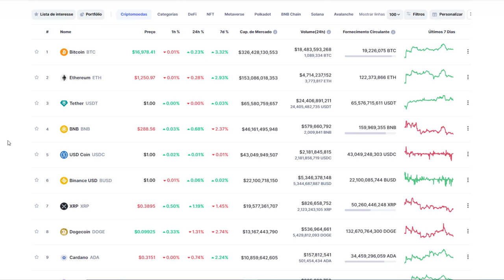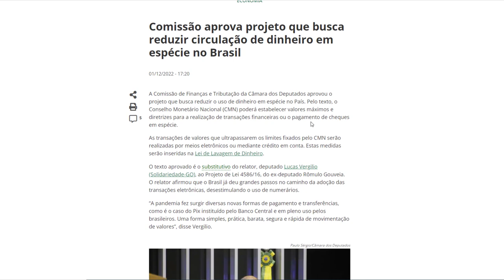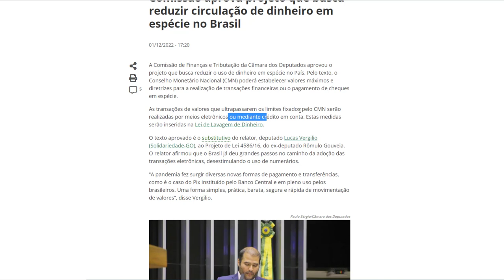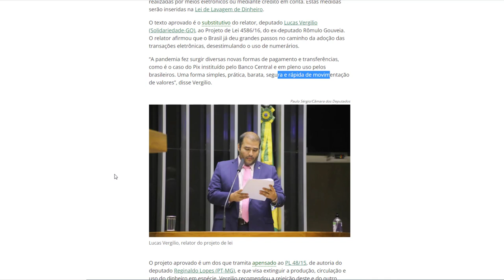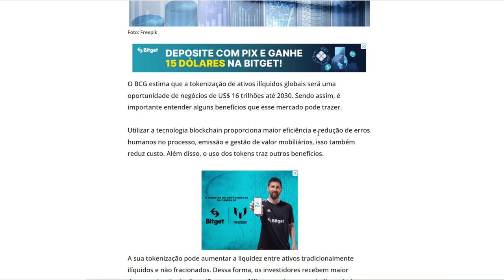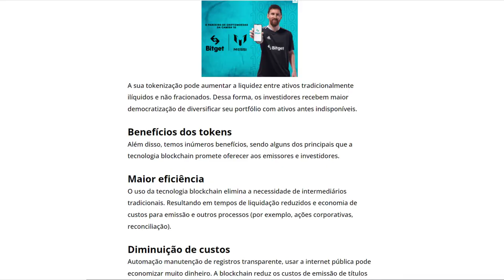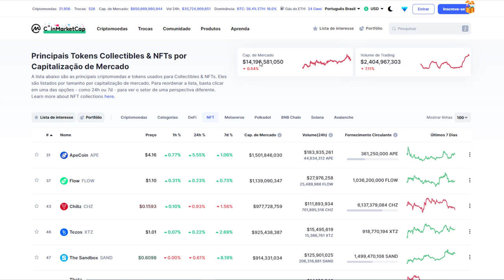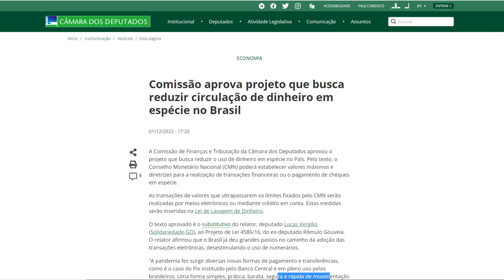AGORA VIROU LEI - CRIPTOMOEDAS UM CAMINHO SEM VOLTA - PREPARE-SE = ISSO É BRASIL!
◙ ◙◙◙◙◙◙◙◙◙TENHA EM MENTE QUE VOCÊ PODE PERDER TODO SEU DINHEIRO, ESTE É UM MERCADO QUE NÃO TE DÁ NENHUMA GARANTIA, TODOS OS MOVIMENTOS SÃO BASEADOS EM HISTORICOS E PREVISÕES, NUNCA PEGUE DINHEIRO EMPRESTADO, NUNCA VENDA SEUNS BENS, NUNCA FAÇA NADA QUE ESTEJA FORA DO SEU ALCANCE, FAÇA SEUS PRÓPRIOS ESTUDOS, INVISTA SOMENTE AQUILO QUE VOCÊ ESTEJA DISPOSTO A PERDER, TENHA CONSCIÊNCIA DOS ALTOS RISCOS ENVOLVIDOS!◙◙◙◙◙◙◙◙◙◙◙◙◙◙◙◙◙◙◙

◙Tenha em mente que esse mercado é uma selva cheia de feras prontas para abocanhar seu dinheiro, é um mar cheio de tubarões e baleias famintas por sardinhas, não se arrisque sem antes saber que você pode perder todo seu dinheiro.

descubra nesse vídeo como ganhar dinheiro na internet sem precisar investir

elon musk
ftt
tora inu
criptos
dinheiro
terra classic lunc
lunc
terra classic
terra coin
lunc coin

PORQUE CRIPTOMOEDAS ESTÃO CAINDO
criptomoeda com potencial